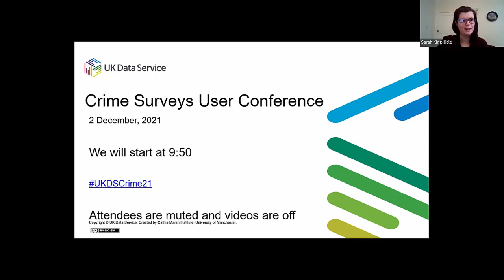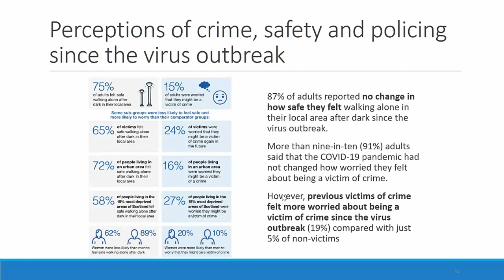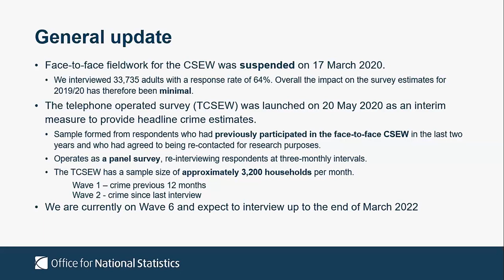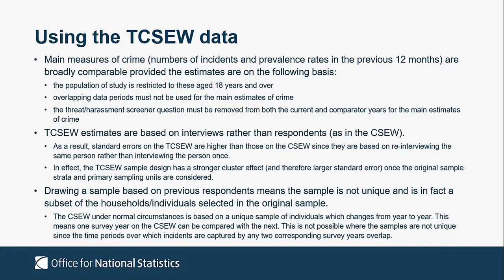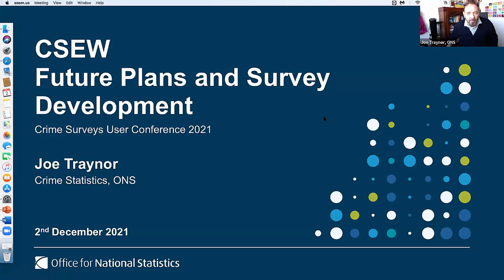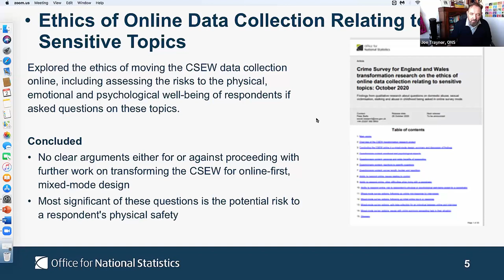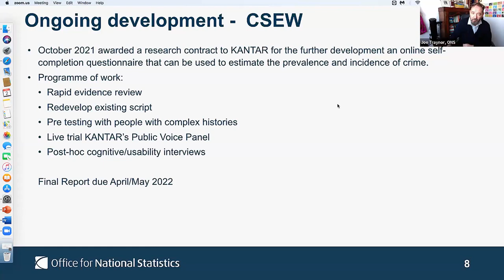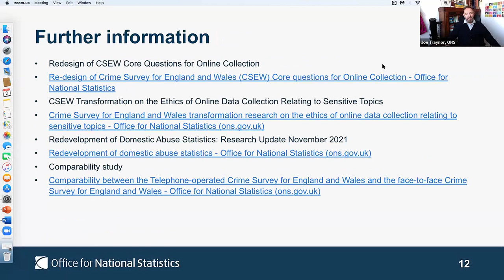Crime surveys user conference 2021 Session 1: Survey updates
Session 1: Survey updates
Chair: Sarah King-Hele

During this session, data producers will discuss the latest developments in the crime surveys. This will include, but not be limited to, COVID-19 data updates.

Update: The Scottish Crime and Justice Survey
Anna Saunders, Katrina Caldwell and Jocelyn Hickey, Scottish Government

Crime Survey for England and Wales: Update on latest data and findings
Catherine Grant, Office for National Statistics

Crime Survey for England and Wales: Future plans
Joe Traynor, Office for National Statistics